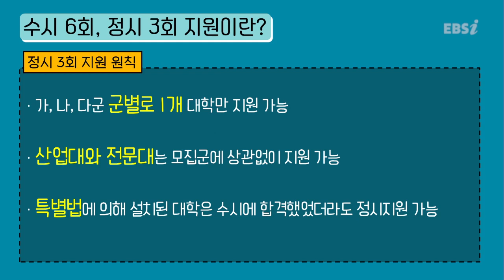수시 6회 지원, 정시 3회 지원이란 l 입시 QnA 100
여러분의 입시 궁금증을 해결을 위해
EBSi 대표 입시 어벤저스가 뭉쳤다 🦸‍♂️

믿고 보는 인강 맛집 EBSi에서
가장 빠르고 정확한 입시 정보까지 한 번에 😎